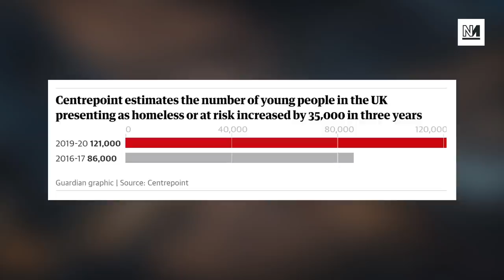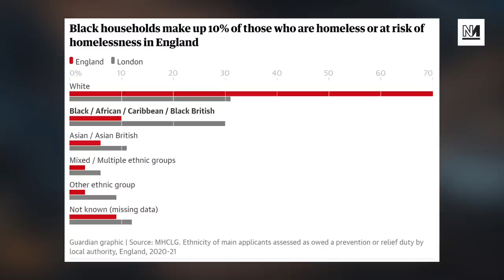The Rising Levels Of Homelessness Among Young People